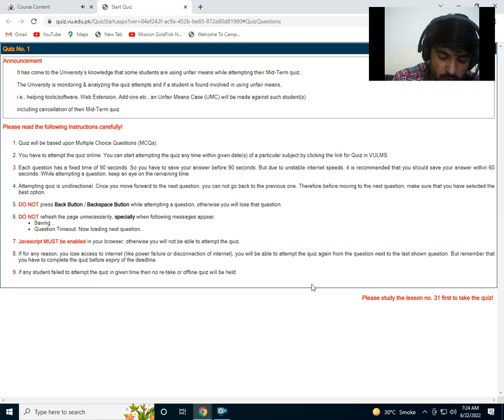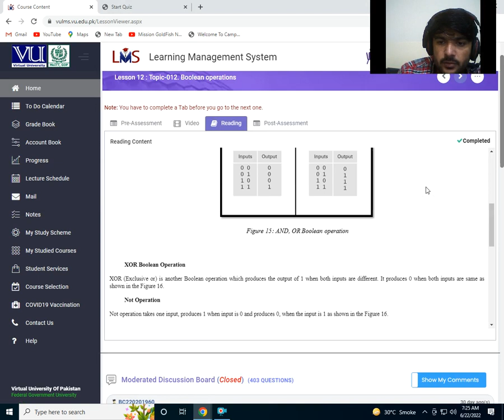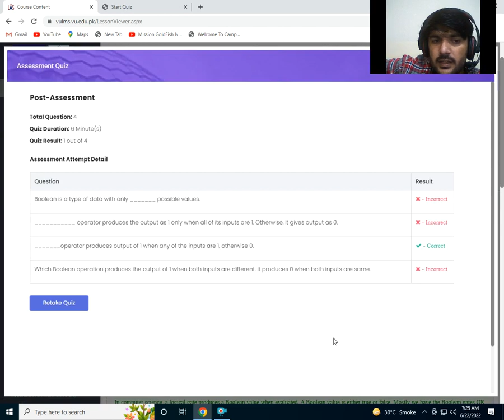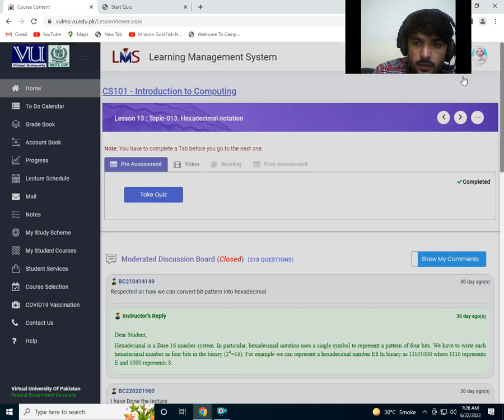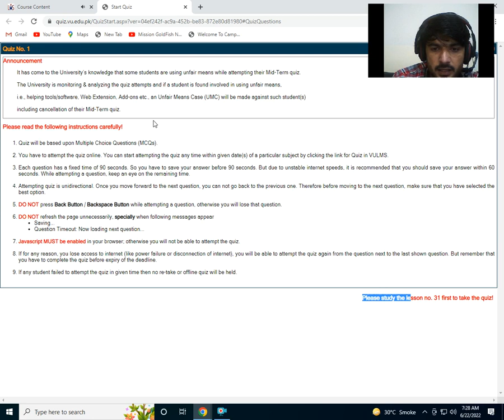CS101 Issue Please study the lesson no. 31 first to take the quiz!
Armaan book shop (AYub 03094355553)

Welcome to VU Help Center. This channel is for all students who are studying in Virtual University of Pakistan. It is made up to help each other by share ideas, question, answers GDB , quizzes, assignments  and other educational stuff.
The Purpose of creating this YouTube Channel is to help out students of virtual university students regarding in their assignment quizzes gdb and as well as in their studies.